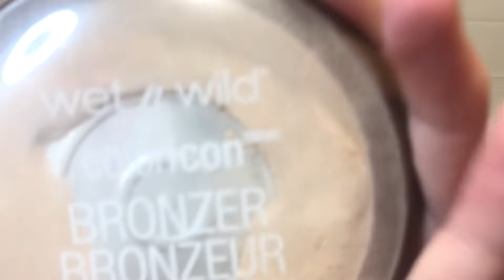What if I skip Priming in my makeup process?